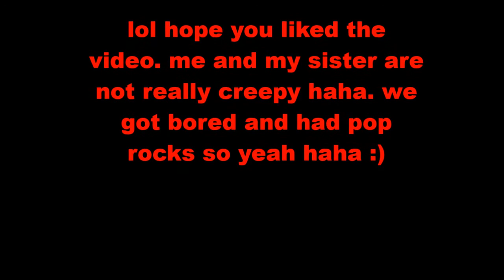paranormal pop rocks